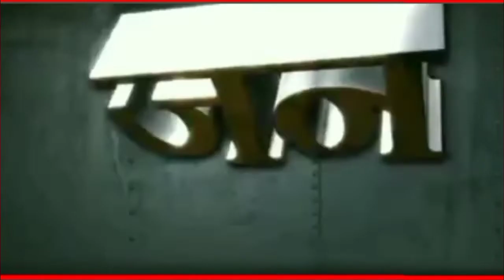हिसार:मनरेगा मजदूरों की समस्याओं को लेकर मुख्यमंत्री को ज्ञापन-राम अवतार सुलचानी।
अखिल भारतीय मनरेगा सहयोग मंच के राष्ट्रीय सह संयोजक रामअवतार सूचना ने के नेतृत्व में उपायुक्त तथा मुख्यमंत्री हरियाणा सरकार के नाम दिया गया ज्ञापन